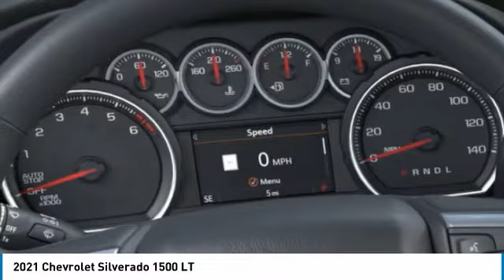2021 Chevrolet Silverado 1500 MG118304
2021 CHEVROLET SILVERADO 1500 Orange, TX
Stock# MG118304

Granger Chevrolet
2611 MacArthur Dr

Summit White 2021 Chevrolet Silverado 1500 LT Texas Edition RWD 10-Speed Automatic 3.0L I6 10-Speed Automatic, Black Cloth.
23/33 City/Highway MPG Price includes: $4250 - Chevrolet Consumer Cash Program. Exp. 11/30/2020 $500 - Chevrolet Bonus Cash Program. Exp. 11/30/2020